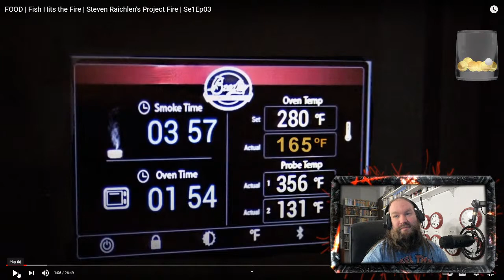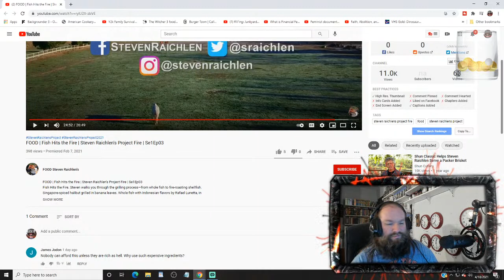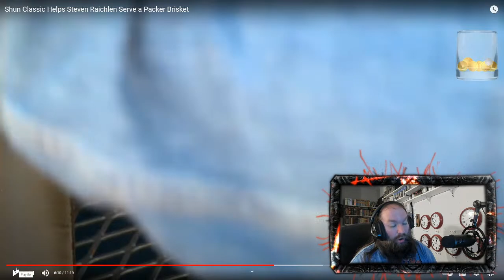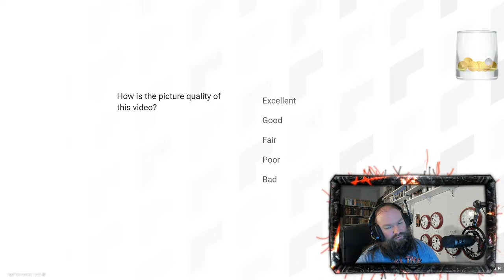Steve Raichlen Destroy's Fish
Why and how does this guy have a show